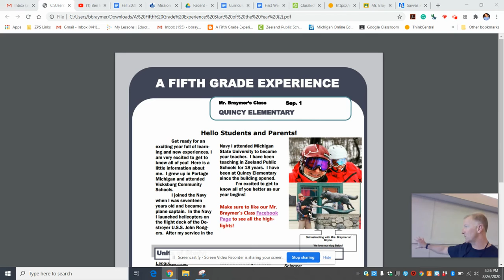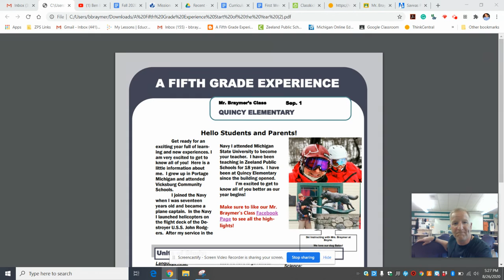Welcome to Fifth Grade Students!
A quick virtual open house!  I can't wait to see you all!